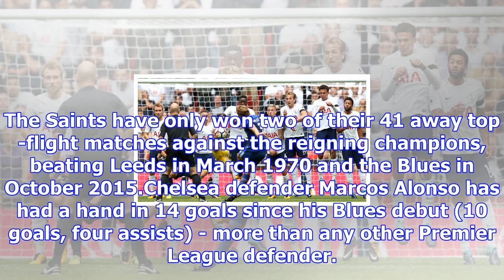Premier league stats: petr cech, christian benteke, wilfred ndidi, marcos alonso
16 Dec From the section Premier League Crystal Palace striker Christian Benteke ended his goalscorin...